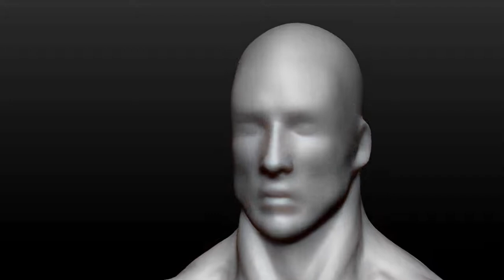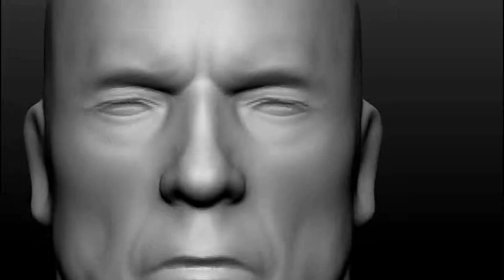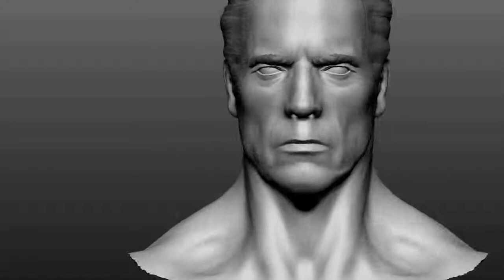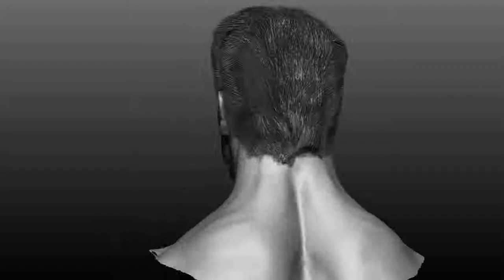ZBrush tutorial: Sculpt a Terminator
This video by David Molina came with his tutorial in issue 200 of 3D World magazine.